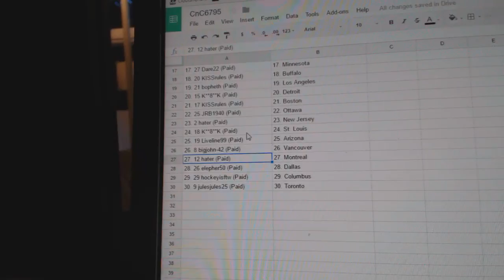Team Randoms - C&C GB #6795